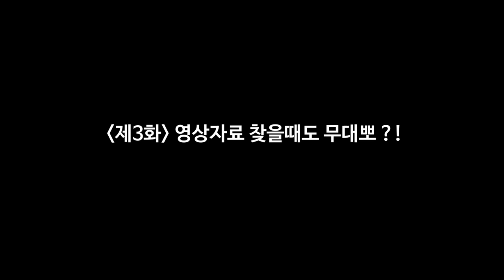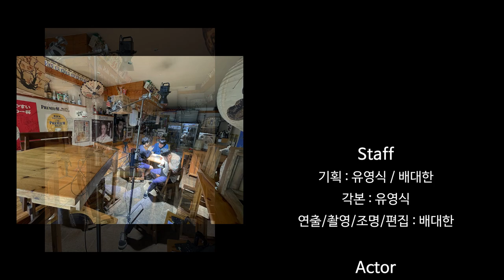[저작권 공감영상 제작단] 카피라이츄 l 영상 자료 찾을 때도 무대뽀!?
영상 자료 찾을 때도 무대뽀로!?
여러분! 멈춰~!(っ °Д °;)っ (철컹철컹)

영상 자료 찾기 어~렵지! 않아요~!
제 말 좀 들어보세요.. 그건 말이죠..

영상으로 확인해 보세요~! Let's Go!